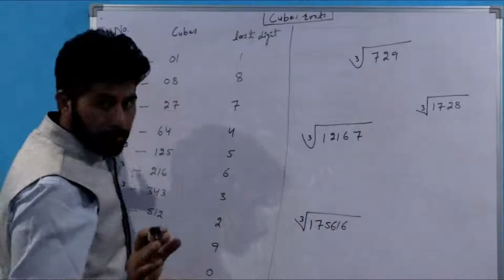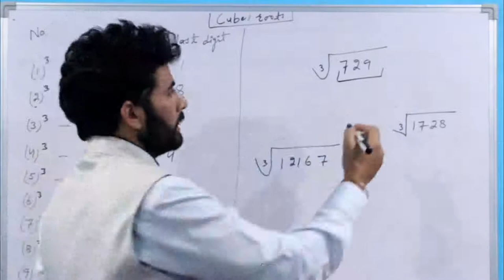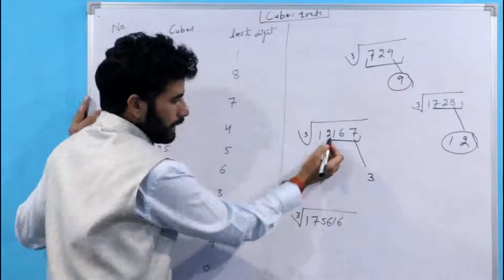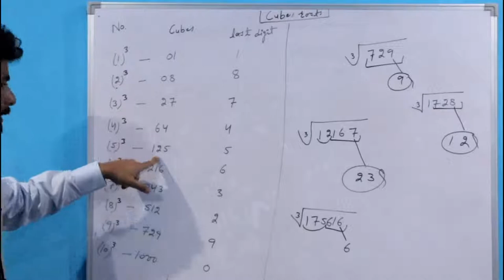Calculation Tricks - Cube Roots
Hey Aspirants...

In this video lecture, we will discuss about, Compound Interest. I Hope this lecture will help you for understanding the concept of same topic.